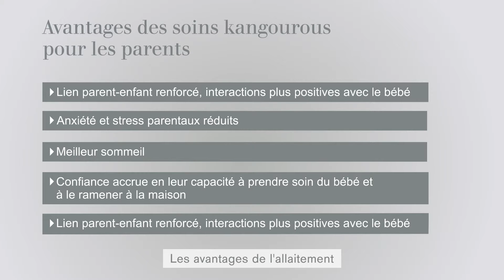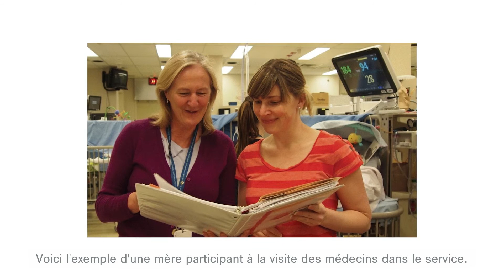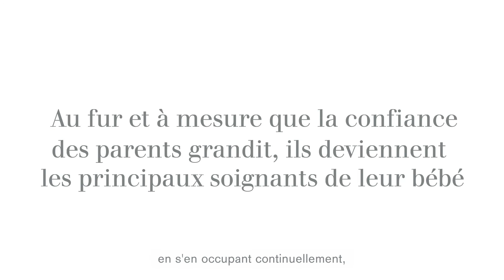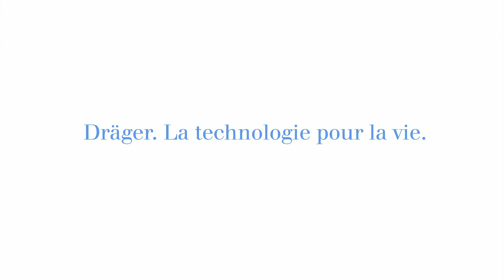À quel point les soins kangourou sont-ils importants ?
La méthode des soins kangourou développée en Colombie présente de nombreux avantages. Hilary Whyte, Professeur en pédiatrie à l'Hôpital Enfants Malades de Toronto au Canada, présente les situations dans lesquelles ce type de traitement peut être employé et les avantages qu'il procure.